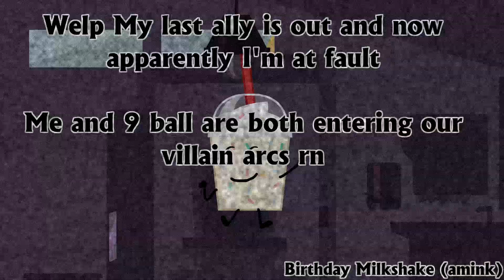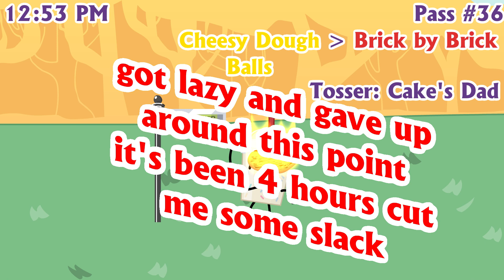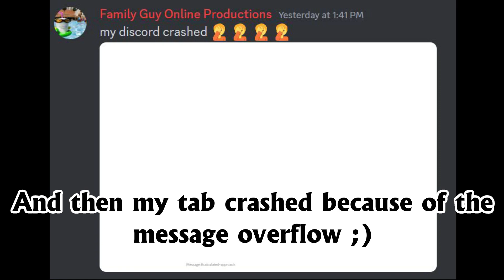Cheez Doodle Battle - Episode 34 (Results 16)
HOW TO PISS SOMEONE OFF
1. HAVE THEM WORK ON A VIDEO FOR 11 HOURS STRAIGHT
2. HAVE YOUTUBE DISABLE THE PREMIERE CHAT (THE ONLY FUN PART ABOUT IT) FOR NO FUCKING REASON
3. MAKE A SARCASTIC REMARK ABOUT IT
I am never doing this challenge again. I don't care how fun it was

Cheez Doodle Battle is a BFDI Camp. I do not own BFDI. This is episode 17B